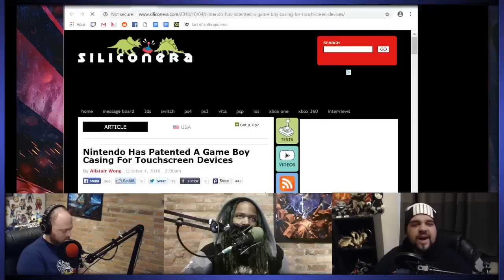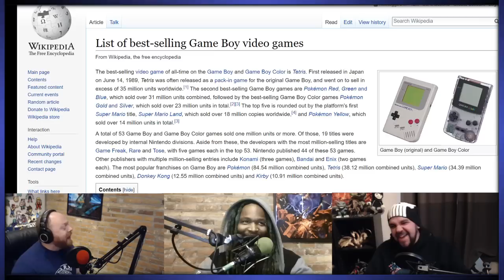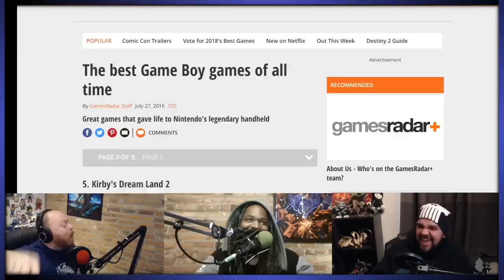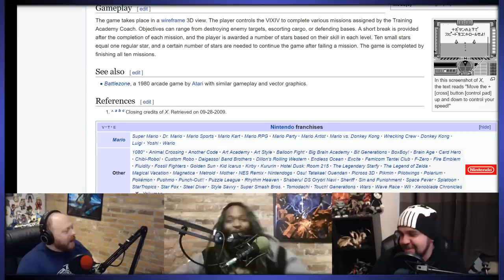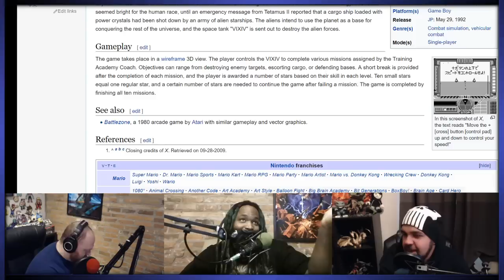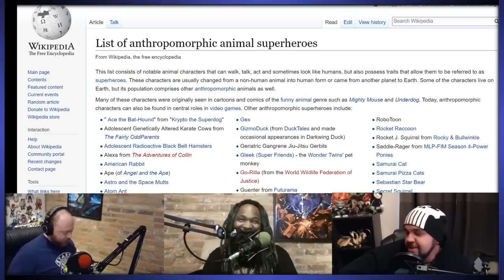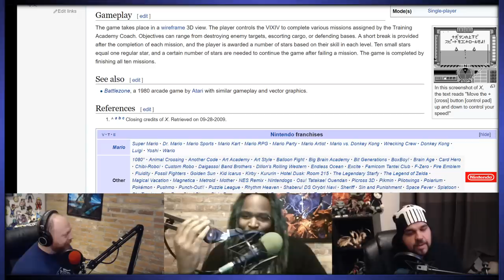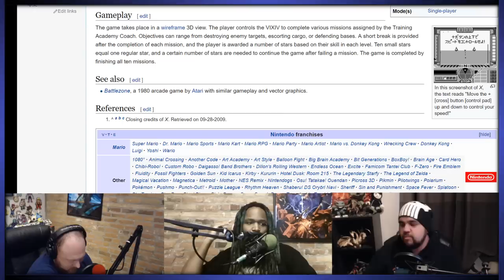Friendcast Clips: "The Gameboy Had Good Games!"